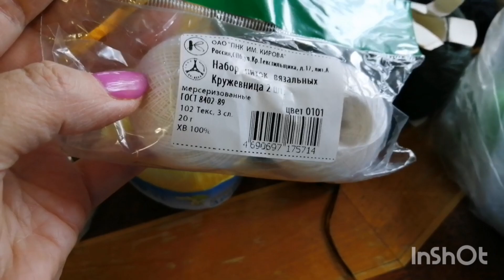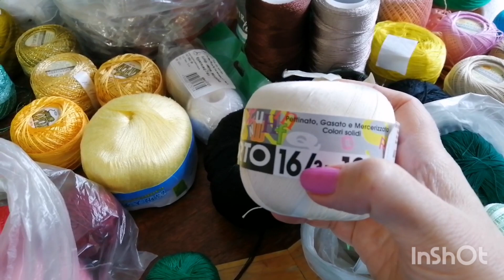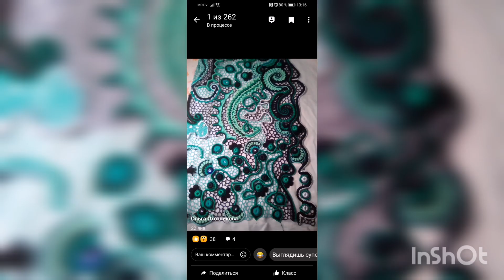Чем я зарабатываю на жизнь. Мои ниточки, крючки, аксессуары для вязания Ирландским кружевом. Рацион.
Я рада Вас приветствовать на своём канале! Меня зовут Оля, мне 50 лет, живу я в маленьком городе Волчанске на севере Свердловской области. Свой, надеюсь, последний поход  к стройности я начала в октябре 2020 г. с веса 115 кг. Я исключила из рациона сахар(почти), белый хлеб, булки, печенье, пряники, вафли и т.д.,майонез. Все остальные продукты ем в разумном количестве. Не переедаю, еду взвешиваю. Полгода с начала постройнения я считала калории, мой дневной калораж 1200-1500 кк. Научилась высчитывать калорийность блюд. Стала ходить(гулять), движение, особенно на воздухе, помогает наладить метаболизм(обмен веществ). Вес сначала уходил быстро, периодически вес стоит. С мая по сентябрь 2021 вес стоял на цифре 97 кг. В конце июля 2021 тяжело перенесла ковид, 40% поражения лёгких, лежала в больнице, сейчас переживаю постковидный синдром, сильно выпадают волосы, но я не сдаюсь! В ноябре вес сдвинулся за короткое время сразу на 2,5 кг. Сейчас мой вес 92,5 кг. Моя цель 75 кг, а там посмотрю по самочувствию.